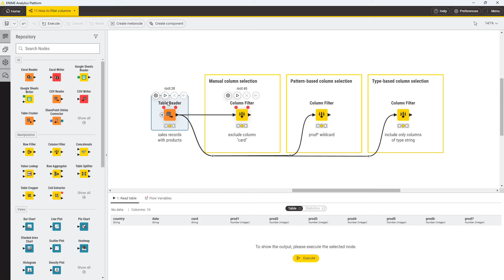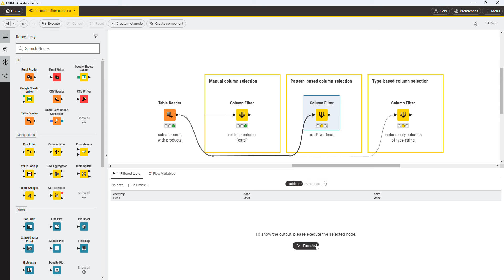Data Cleaning with KNIME: How to Filter Columns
This video shows how to filter columns from a table in KNIME Analytics Platform.
The workflow shown in the video can be accessed on the KNIME Community Hub